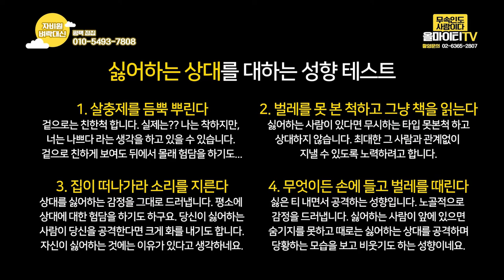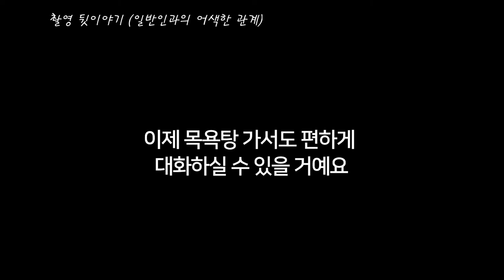[10화] 심리테스트 무속인의 심리를 파헤쳐보자! 평택유명한점집 용한점집 유명한무속인 테스트 심리테스트 운세 사주 타로 무당 아들 평택점집 자비원 벼락대신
자막 : 나눔템플릿 ★평택 자비원 벼락대신★

★대표블로그★
-올마이티TV